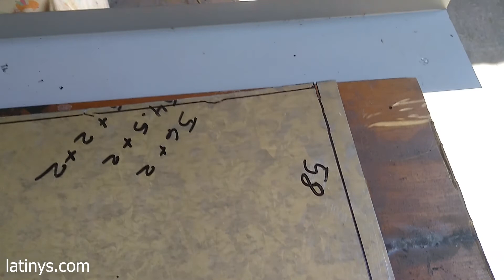CAMPER CASERO - Construimos el DECK para COCINA y BATERÍA - Cap. 14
Te mostramos cómo construir la estructura de madera, chapa y hierro que va a facilitar el acceso al camper y a contener la batería, la cocina y los cajones con espacio de guardado.